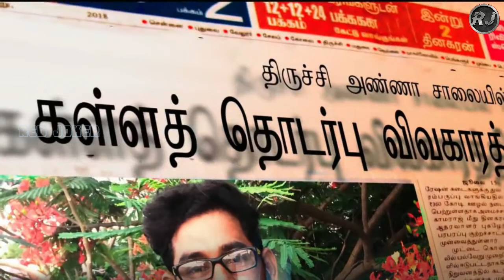Kasa Kasaa - Official Teaser | Sampathram | Tamil Sudar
Cast: Sampathram Saivinoth Rajesh Praveen

News: Dr.sureshkumar(SUNTV)

D.O.P Edit Vfx Sfx DI Coloring
Written Direction Produce Lyrics
By Tamilsudar

Co-Direction & camera : Tamilnilavan

Poster : Arun Dharani

Subtitles : Kailash Elamathi

Productions : sudarnilacreations